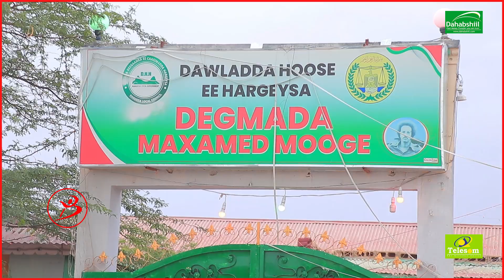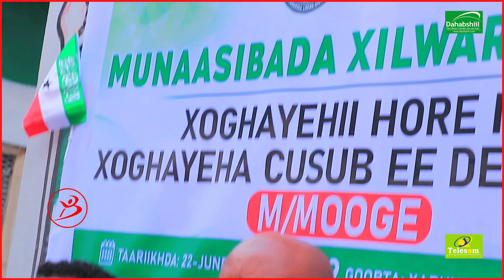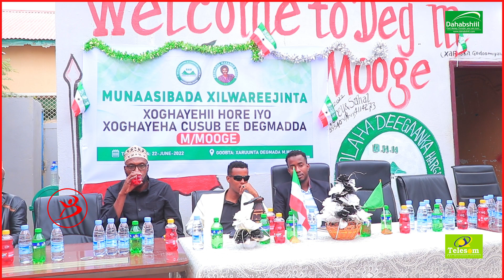Xoghayihii Hore Ee Maxamed Mooge Oo Silayaable Loo Sagootiyey Kii Cusbana Losodhaweyey